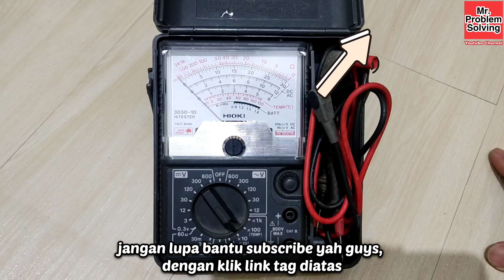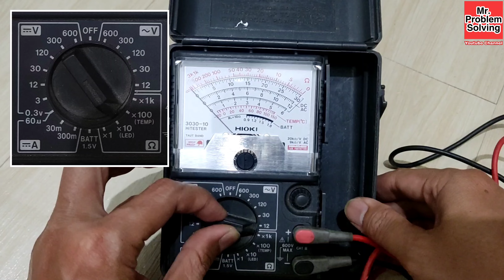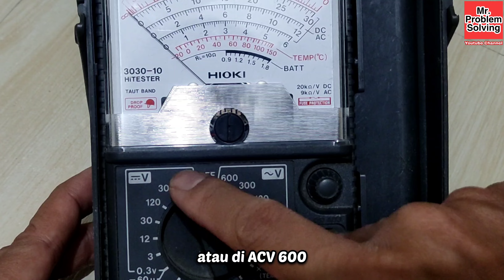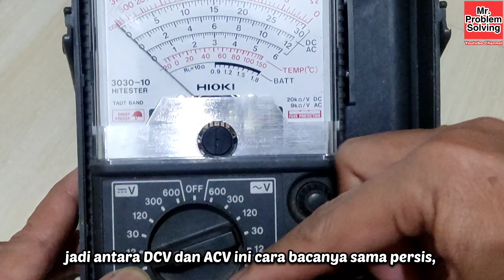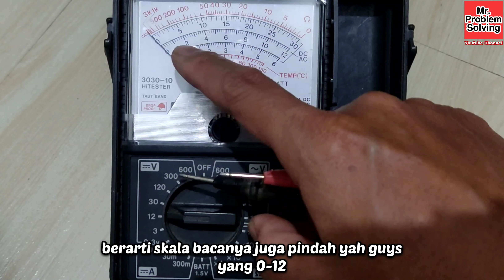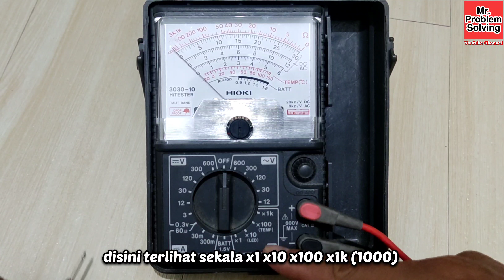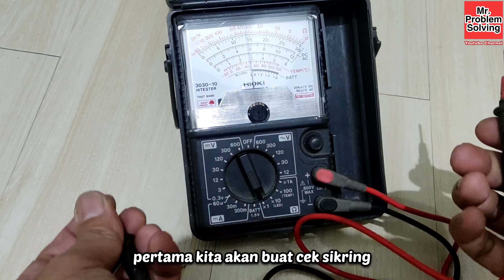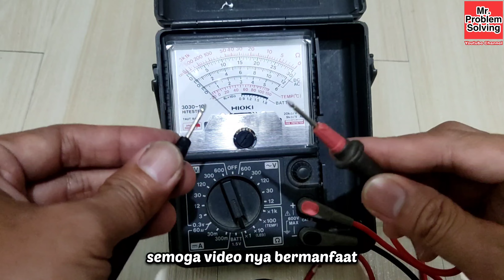Cara Menggunakan Multitester Analog Untuk Pemula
cara menggunakan multitester analog, cara mengukur dioda dengan multitester analog, cara mengukur resistor dengan multitester analog

Mr. Problem Solving
belajar menyelesaikan masalah dengan solusi mudah murah dengan ide2 kreatif. chanel belajar apa aja yang bisa kita perbaiki berawal dari apa yg ada disekitar kita... semoga bermanfaat 🙏